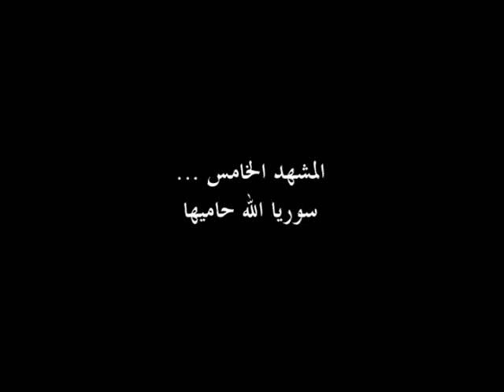Girl Syria - البنت السورية - فيلم فشل يوم الغضب الصهيوني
دعاة يوم الغضب السوري أو شباط ليكس هم عبارة عن عصابة من القتلة و المجرمين الذين حاولوا النيل من صمود سوريا و شعبها وتم القضاء عليهم بفضل أبناء شعبنا العربي السوري البطل بقيادة الدكتور بشار الأسد . الدكتورة المناضلة حنان نورا الحايك البنت السورية على اليوتوب